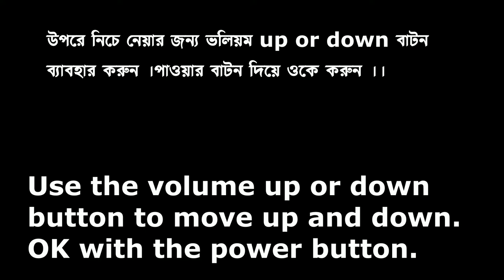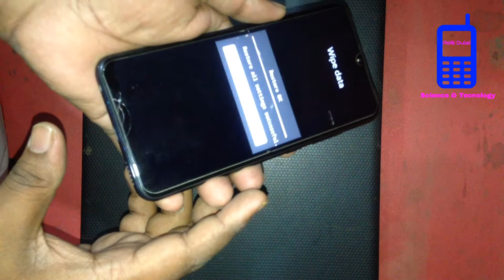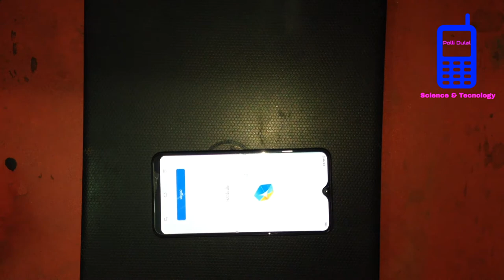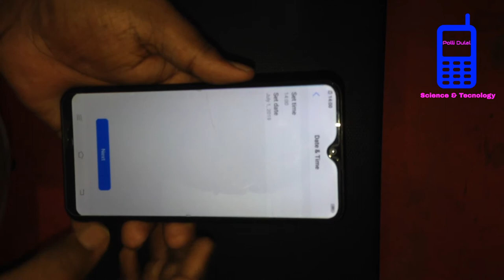Vivo Y91i Hard Reset,Y91c Hard Reset,How To Remove Password Lock,Remove Pattern Lock Vivo Y91i Lock